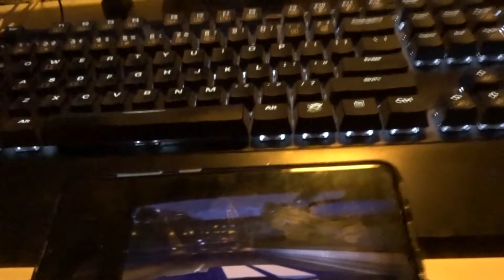HIJ LIET MIJ VOL HANGEN!! - Weekvlog #41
Hoi ik ben Floris Jans,
 Ik upload elke zondag om 16:00 uur een weekvlog en soms een extra video!
 Doei Doei!